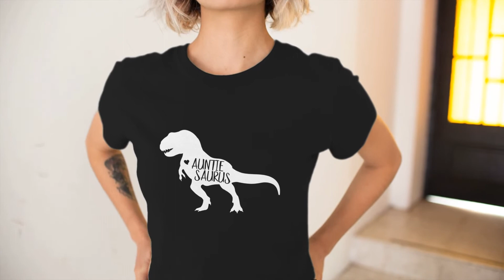Aunt Dinosaur T-Shirt Made in USA